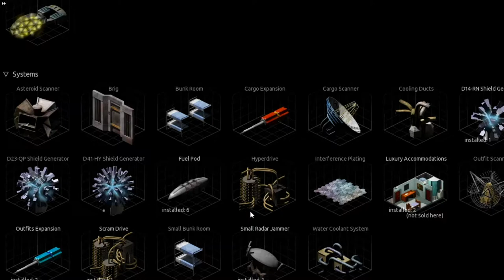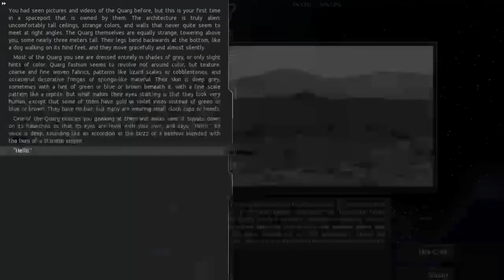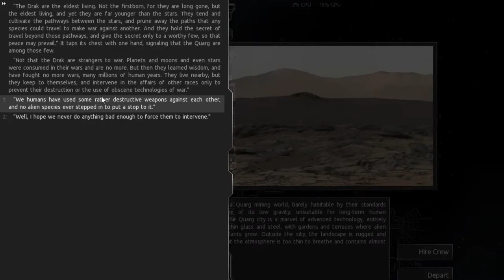The Grind Endless Sky Game Play 05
A simple grind video.